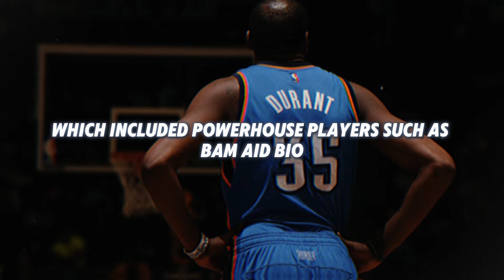2 MINUTES AGO: Kevin Durant Made HISTORY in The US Olympic Basketball | Lisa Leslie Shocked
2 MINUTES AGO: Kevin Durant Made HISTORY in The US Olympic Basketball | Lisa Leslie Shocked